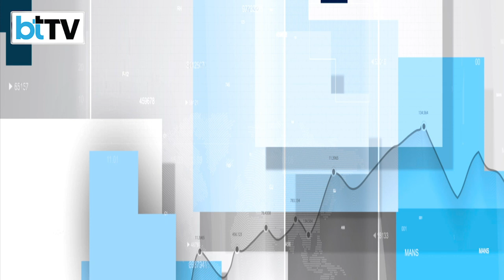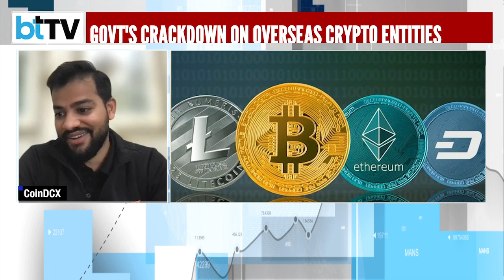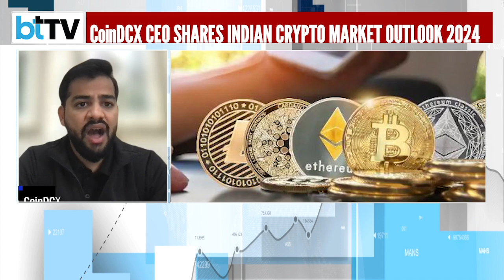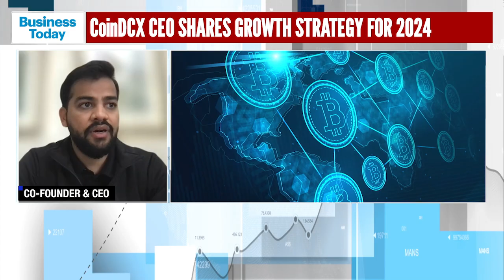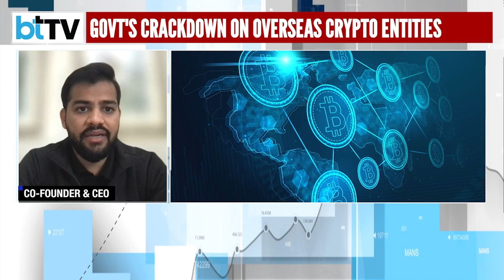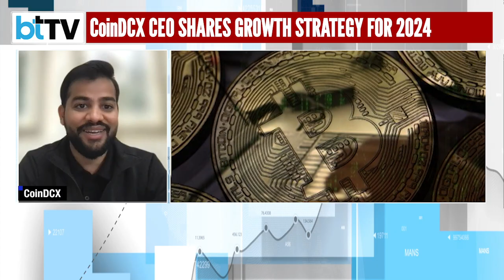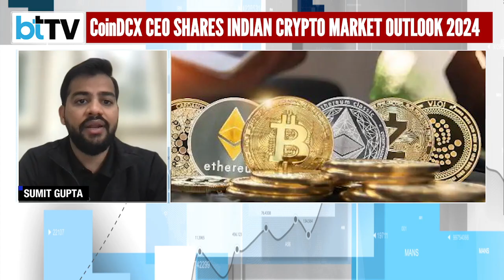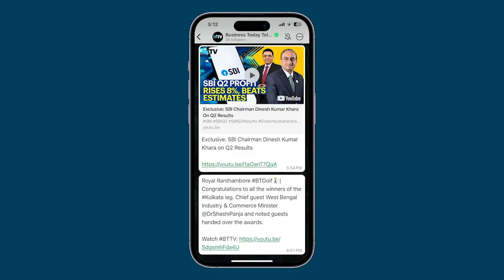Crypto Players See Hope In 2024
The Financial Intelligence Unit India (FIU IND) has issued compliance show cause notices to nine offshore Virtual Digital Assets Service Providers (VDA SPs) for alleged violation of the Prevention of Money Laundering Act 2002 (PMLA). The unit has requested the IT Ministry to block URLs of entities operating illegally without adhering to the provisions of the PML Act in India. The nine offshore VDA service providers include Binance, KuCoin, Huobi, Kraken, Gate.io, Bittrex, Bitstamp, MEXCGlobal, and Bitfinex. This action by the Indian government sparks hopes for domestic crypto players, as many investors now seek compliance with government protocols. Business Today TV's Karishma Asoodani speaks with Sumit Gupta, Co-founder and CEO of Coindcx, on the government's crackdown on offshore crypto exchanges. Sumit also shares the lingering impact of a 30% income tax on virtual digital assets and a 1% TDS, expressing optimism that the upcoming Budget 2024-25 may bring relief to the sector.